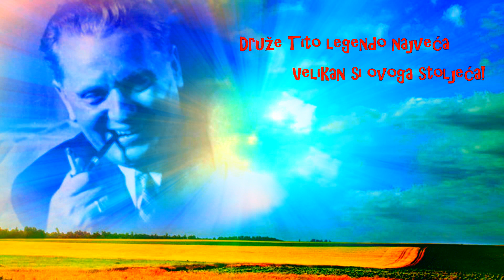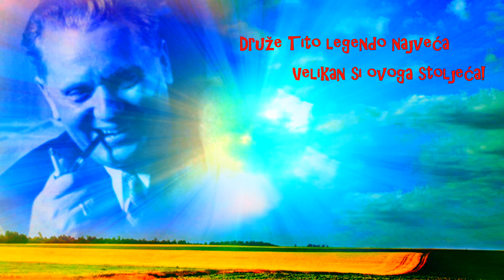Josip Broz TITO - Bosna i Hercegovina mora postojati !!!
Pjesnik i pisac Milenko Mišo Marić - RESPECT! Tito govor. Drug Tito. Josip Broz Tito. SR Bosna i Hercegovina. Sarajevo. Tuzla. Mostar. Zenica. Banja Luka. Drvar. Titoizam. Marksizam. Komunizam. Socijalizam Samoupravni socijalizam. Samoupravljanje. Filozofija. Bosnia and Herzegovina. Titoism. Yugoslavia.